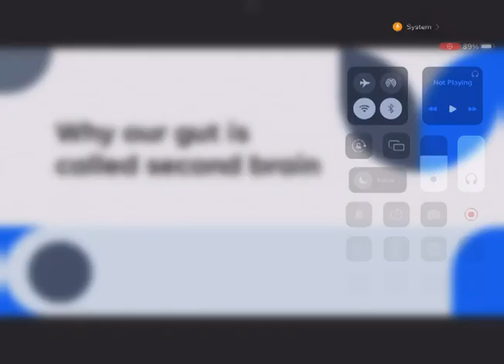Why our gut is called second brain